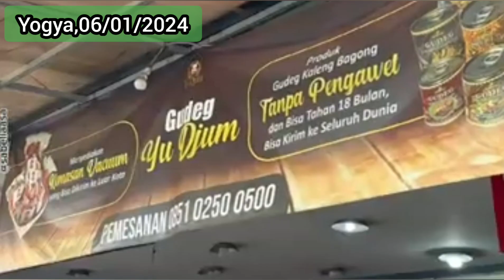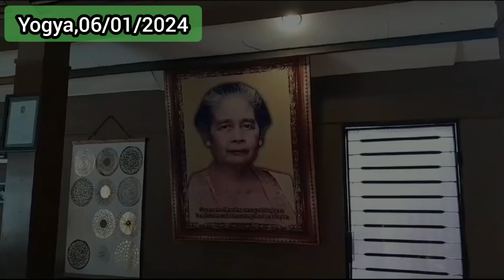GUDEG Yu Djum kuliner Yogyakarta fypシ roadtrip Ku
Road Trip dari Bali singgah ke Jogja berkuliner Gudeg Jogja Yu Djum yg yg  Terkenall... Ma nyoss